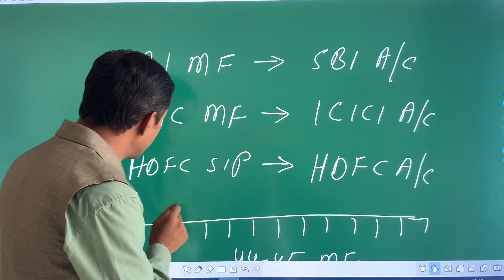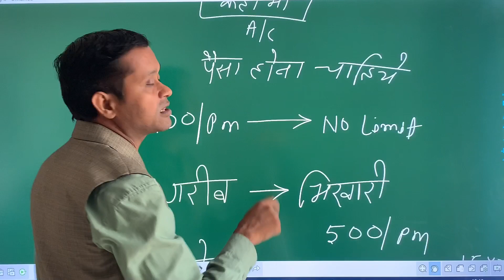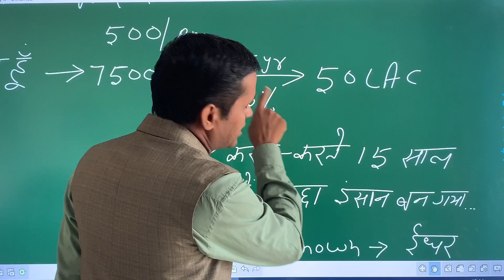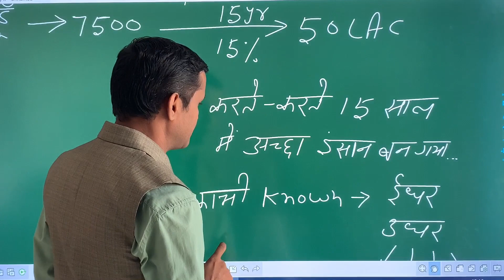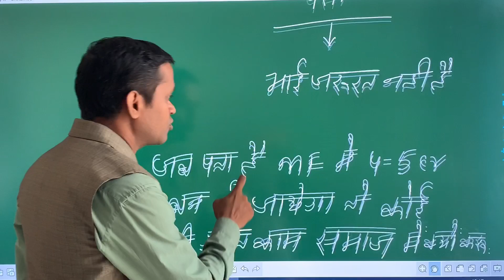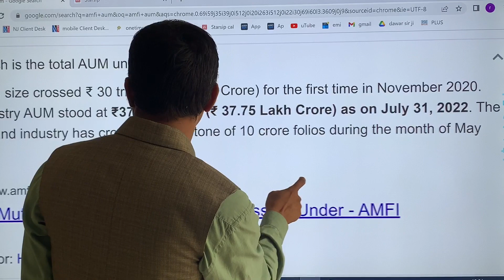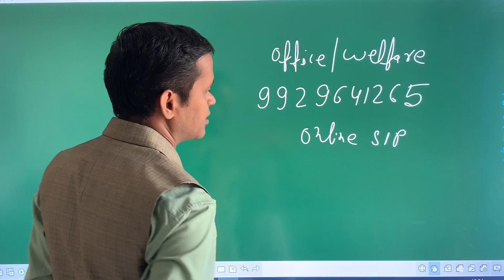29 August 2022